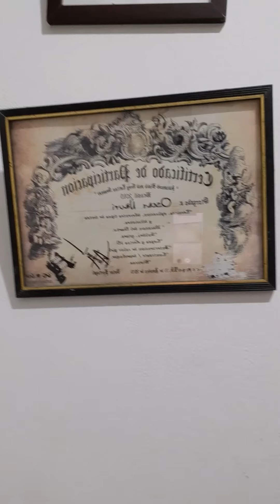El ABC del Tatuaje: Clase #7 El Cliente Nunca Tiene La Razón / Ink Master / Tattoo School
Listen My Soongs

Clases de Tatuajes.
Para Iniciantes y Avanzados.
Para de Sufrir y Aprende todas las Tecnicas de Vanguardia.

Tatuando en Surco - Ovalo Higuereta.
Ya puedes Reservar tu cita.
Cada Tatuaje es un Diseño Unico y Exclusivo para cada Cliente.
No Copy.
Tatuando en Lima.
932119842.